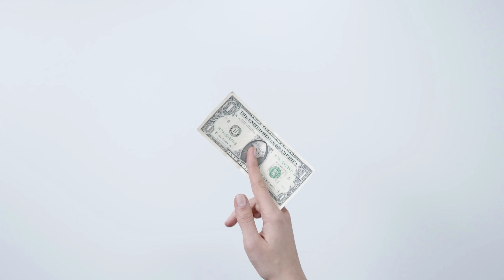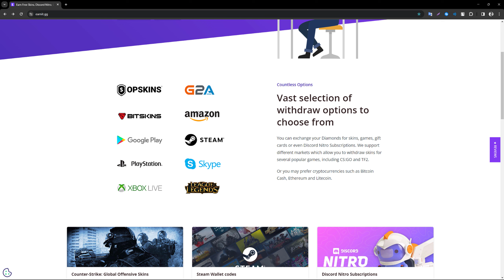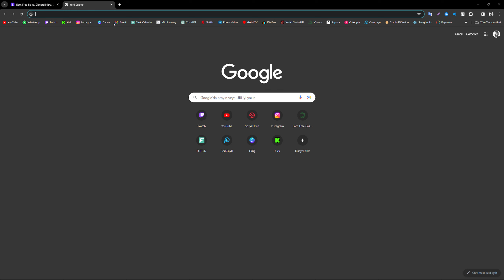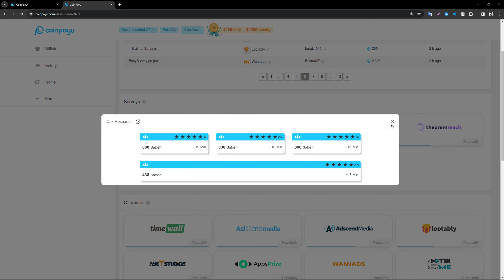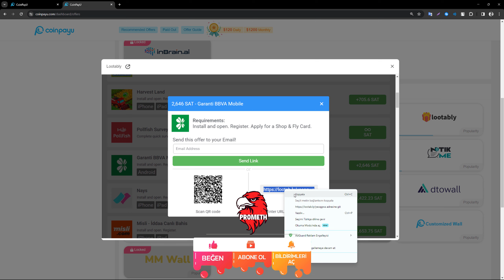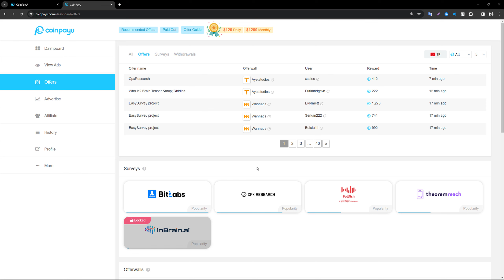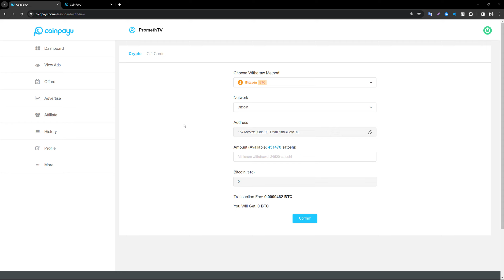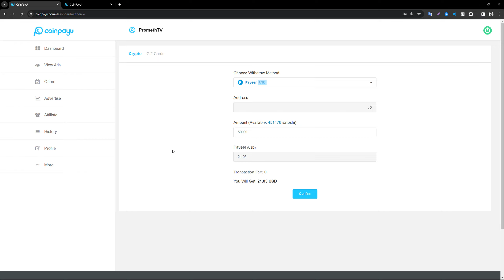HER 10 Saniyede $0.50 PASİF GELİR KAZANACAKSIN! 💰 - İnternetten Para Kazanma Yöntemleri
✔️ 10 SANİYEDE $0.50 PASİF GELİR KAZANACAKSIN! 💰
👍 İçeriği desteklemek için videomuzu beğenmeyi unutma 😇
🔔 Bildirimleri açarak yeni içeriklerimden ilk sen haberdar olabilirsin.

Merhaba, Ben Prometh (Gürkan). Bu videomuzda sizlere internetten para kazanma yolları ve ek gelir kazanma yöntemleri hakkında faydalı olabilecek birkaç yöntemden bahsettim. Eğer sizlerde para kazanmak ve dolar kazanmak hakkında bir yöntem arayışı içerisindeyseniz, bu videomuzu kesinlikle atlama yapmadan izlemenizi tavsiye ederim.
Tarzında " internetten nasıl para kazanılır " sorunuza cevap olabilecek birçok farklı içerik üretmekteyim. Girişimcilik ruhun biraz da olsa kabardıysa seni de aramızda görmekten mutluluk duyarım. 💪💰

*SORUMLULUK REDDİ BEYANI:
Bu kanalda gösterilmiş veya herhangi bir videoda bahsedilmiş ve tanıtımı yapılan internet siteleri ile yasal anlamda herhangi bir bağımız yoktur. Size verdiğim herhangi bir bilgi sadece kendi deneyimlerime, tecrübelerime ve araştırmalarıma dayanmaktadır. Ben bir finansal danışman ya da mali müşavir değilim, bu yüzden kanalımda söylediklerim bir yatırım tavsiyesi olarak görülmemelidir ve yatırım tavsiyesi de değildir. Ayrıca bu sitelerden kazandığınız paraların vergilendirmesinden bahsedilmemiştir ve bunları araştırmak tamamen sizin sorumluluğunuzdadır. Ekstra olarak benim tanıtımını yaptığım site sizin izlediğiniz zaman diliminde değişikliğe uğramış ve politikası değiştirilmiş olabilir, bu gibi durumlarda anlık olarak güncelleme yapılamayacağından dolayı, doğacak sorunlardan Prometh kanalı sorumlu tutulamaz. Hiçbir siteden kesin bir tutarda kazanç sağlayacağınız konusunda da bir garanti verilmemektedir. Bunların ışığında dilediğiniz gibi siteleri kullanabilir ve düzenli olarak ek gelirler kazanabilirsiniz.